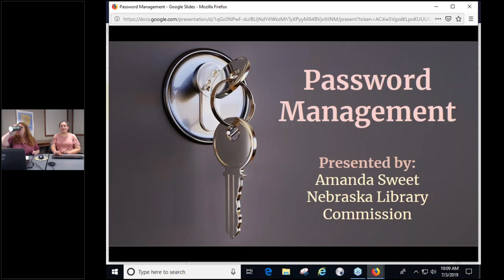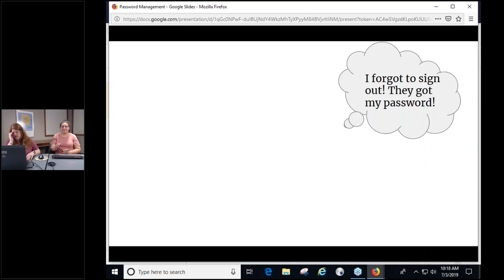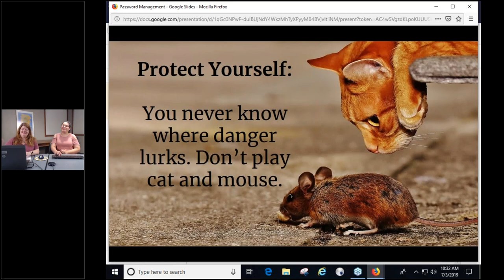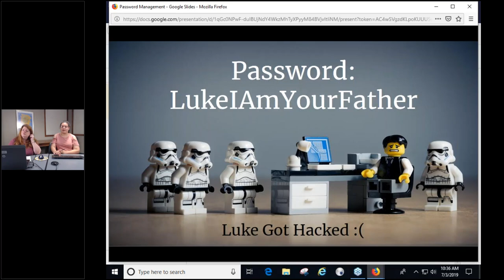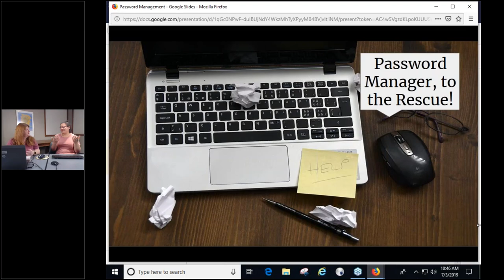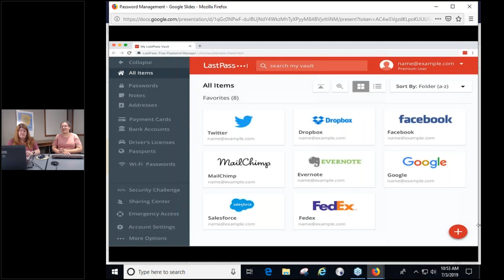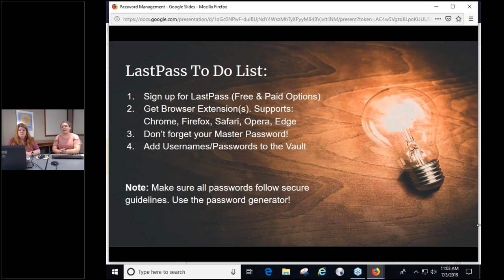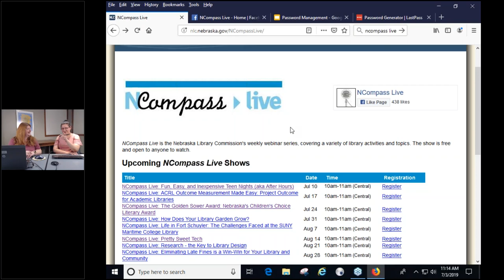NCompass Live: Pretty Sweet Tech - Enhance Your Online Security with Password Management Tools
Password Management Tools can help you keep your passwords straight, develop strong passwords, and make it infinitely more difficult for hackers to get ahold of your sensitive information. This session will cover the following topics:

    What are the main threats to my online security?
    How can I prevent this from happening?
    Examples of good online password security
    A demonstration/ overview of LastPass Password Manager

You’ll also have access to a handout with lots of handy information to keep patrons informed about their online security options.

New special monthly episodes of NCompass Live! Join the NLC’s Technology Innovation Librarian, Amanda Sweet, as she guides us through the world of library-related Pretty Sweet Tech.